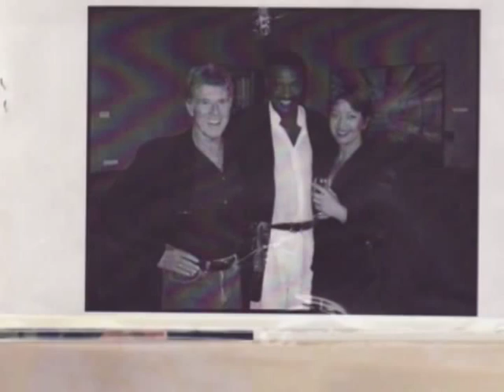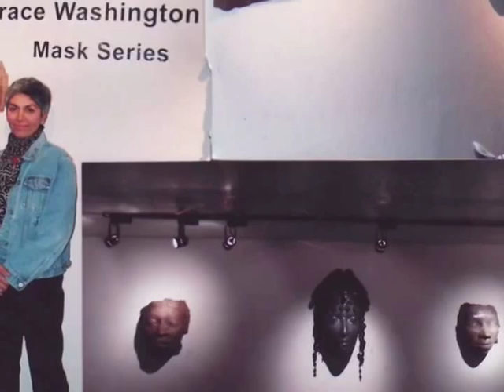Joyce Gordon Foundation for the Arts